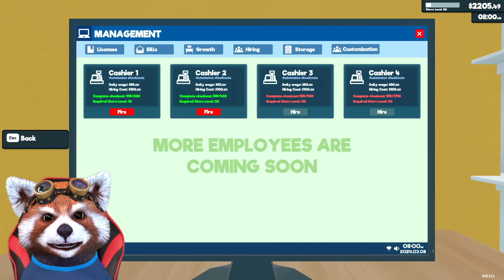ANGAJEZ UN CIUDAT IN SUPERMARKET!